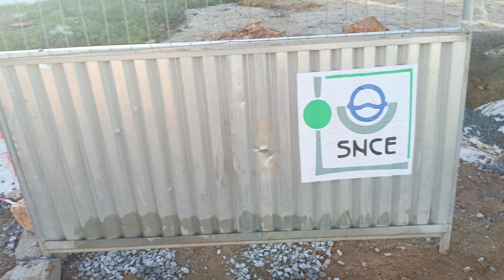المنطقة الصناعية عين عتيق تمارة آخر المستجدات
المنطقة الصناعية عين عتيق هي جماعة حضرية تابعة لعمالة الصخيرات تمارة ضمن جهة الرباط سلا زمور زعير بالمغرب.
- بلغ مجموع عدد سكان عين عتيق حسب إحصاءات 2004 حوالي 17688 نسمة يعيشون في 3165 أسرة
- المنطقة الصناعية عين عتيق تعرف حركة غير عادية في اعادة البنية التحتية والانارة العمومية و توسعة الطرقات وبناء قنطرة على الطريق السيار ADM الطريق السيار المغرب وقنطرة جديدة اتجاه تامسنا و توسعت شارع الحسن التاني الطريق الوطنية رقم 1 والتركيز على مداخل مدينة الرباط استعدادا لكأس العالم 2030
- في المنطقة الساحلية السياحية يتم بناء بناء فندق و الانتهاء من المنتجعات السياحي ارزنا واد ايكم وبناء قنطرة واد ايكم و نفق عين عتيق ومحطة القطار الفائق السرعة بشارع الحسن التاني ومواقف السيارات وفنادق فخمة وقد تم اعادة البنية التحتية و الانارة

Ain Atiq Temara Industrial Zone Latest updates Ain Atiq_Temara_Industrial_Zone
 The Ain Atiq industrial zone is an urban commune in the Skhirat-Temara prefecture within the Rabat-Salé-Zemmour-Zaer region of Morocco.
 The total population of Ain Atiq, according to 2004 statistics, was about 17,688 people living in 3,165 families.
 - The Ain Atiq industrial zone is witnessing an extraordinary movement in restoring infrastructure, public lighting, expanding roads, building an arch on the ADM motorway, the Moroccan motorway, and a new arch towards Tamesna, expanding Hassan II Street, National Road No. 1, and focusing on the entrances to the city of Rabat in preparation for the 2030 World Cup.
 - In the coastal tourist area, a hotel is being built, the tourist resorts Arzna Oued Ikam are being completed, the Oued Ikam Bridge is being built, the Ain Atik tunnel, the high-speed train station on Hassan II Street, parking lots, and luxury hotels have been restored. Infrastructure and lighting have been restored.

Zone Industrielle d'Ain Atiq Temara Dernières mises à jour Ain Atiq_Temara_Industrial_Zone
 La zone industrielle d'Ain Atiq est une commune urbaine de la préfecture de Skhirat-Temara dans la région de Rabat-Salé-Zemmour-Zaer au Maroc.
 La population totale d'Ain Atiq, selon les statistiques de 2004, était d'environ 17 688 personnes vivant dans 3 165 familles.
 - La zone industrielle d'Ain Atiq connaît un mouvement extraordinaire en matière de restauration des infrastructures, d'éclairage public, d'élargissement des routes, de construction d'une arche sur l'autoroute ADM, l'autoroute marocaine, et d'une nouvelle arche vers Tamesna, d'élargissement de la rue Hassan II, route nationale n°1. , et se concentrer sur les entrées de la ville de Rabat en préparation de la Coupe du Monde 2030.
 - Dans la zone touristique côtière, un hôtel est en construction, les stations touristiques Arzna Oued Ikam sont en cours d'achèvement, le pont Oued Ikam est en construction, le tunnel d'Ain Atik, la gare TGV de la rue Hassan II, des parkings, et des hôtels de luxe ont été restaurés, les infrastructures et l'éclairage ont été restaurés.